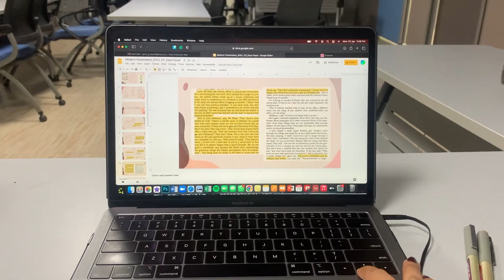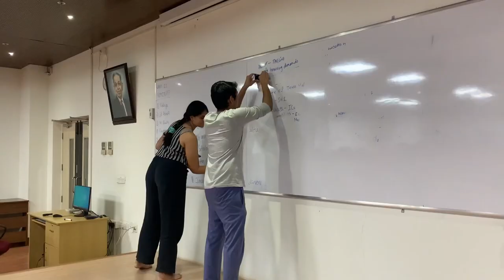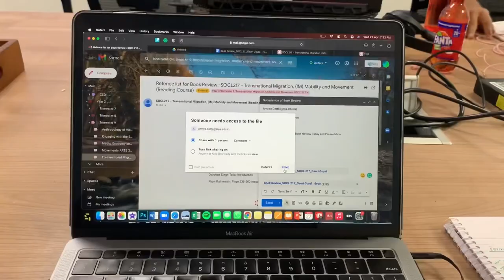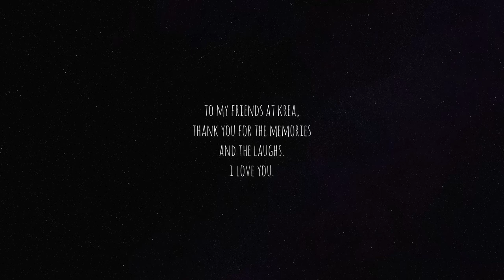VLOG: Week in my Life @ Krea University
Hello Hello!!

I filmed this vlog in the last week of April 2022. This was surprisingly a great great week and I am so stoked to share this vlog with you guys!!

Thanks!

Love Gauri